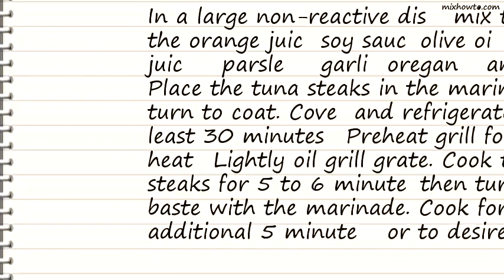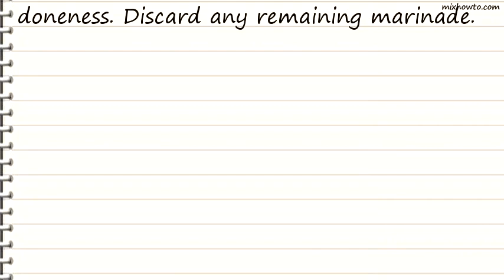Recipe Marinated Tuna Steak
INGREDIENTS:
●1/2 teaspoon chopped fresh oregano
●1/2 teaspoon ground black pepper
●4 (4 ounce) tuna steaks